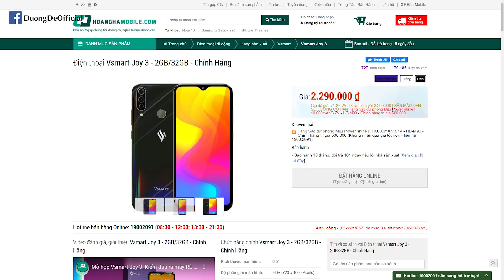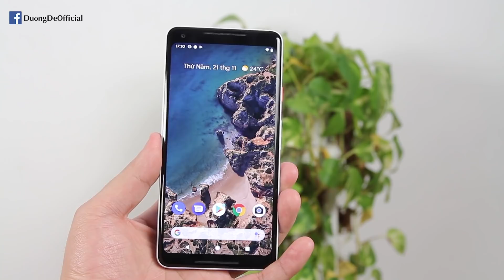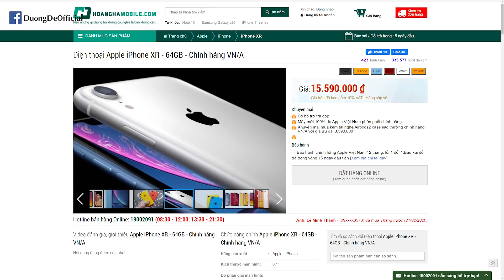Tư vấn điện thoại hơn 2 TRIỆU chip 835, Màn 2K quét 120Hz có kháng nước